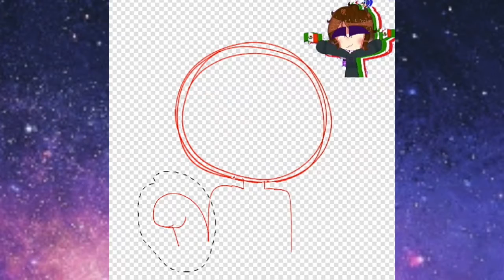Feliz cumpleaños m e r i :D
Feliz cumpleaños que las pases bien :DDDDD
Tiempo real que me tomo hacer el dibujo: 1:07 osea, una hora con siete minutos :''3
Apps
Kinemaster
PicsArt
Power director
Ibis paint
Song: Lush Life
Bay bye :3